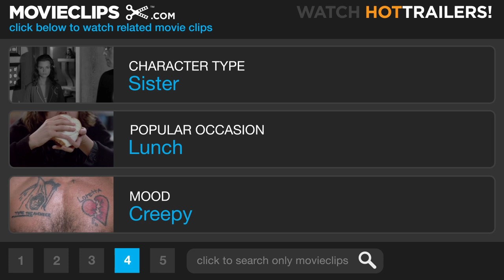The Eye (1/8) Movie CLIP - Tell Me What You See (2008) HD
CLIP DESCRIPTION:
Sydney (Jessica Alba) sees a strange figure after she successfully undergoes an eye transplant.

FILM DESCRIPTION:
Sydney Wells (Jessica Alba) has been given the gift of sight, but it comes with a horrifying price in the English-language remake of Danny and Oxide Pang's The Eye. The double corneal transplant was to open up a new world for Sydney, a concert violinist whose blindness has plagued her since childhood. With the help of Dr. Paul Faulkner (Alessandro Nivola) and sister Helen (Parker Posey), Sydney's operation and recovery seemed to be on the road to success -- until horrific images start to tear their way into her newfound vision. What's worse is that these episodes appear to foreshadow future deadly events, leading Sydney on a mission to track down the person whose eyes she has inherited and discover what kind of mystery from beyond the grave lies before her. The film is directed by David Moreau and Xavier Palud, the duo behind the acclaimed 2006 French terror flick Them, and is produced by Tom Cruise and Paula Wagner under their Cruise/Wagner production banner.

CREDITS:
TM & © Paramount (2008)
Cast: Obba Babatundé, Jessica Alba, Parker Posey
Directors: Xavier Palud, David Moreau
Producers: Sarah E. Baker, Doug Davison, Ogden Gavanski, Don Granger, Jack L. Murray, Michael Paseornek, Tom Ortenberg, Paula Wagner, Roy Lee, Michelle Manning, Darren Miller, Peter Chan, Peter Block, Mike Elliott
Screenwriters: Sebastian Gutierrez, Jo Jo Yuet-chun Hui, Oxide Pang Chun, Danny Pang